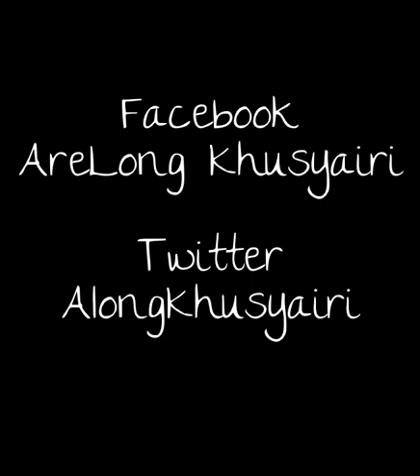Suasana Hari Raya -Remix- by AreLong Khusyairi